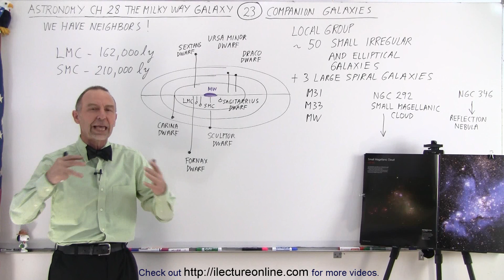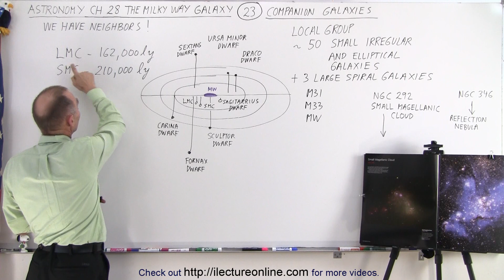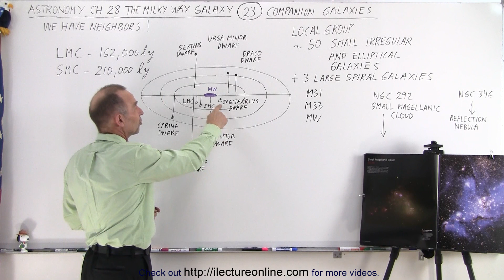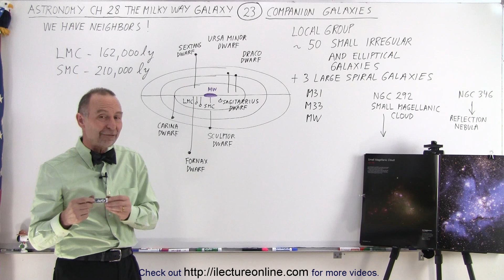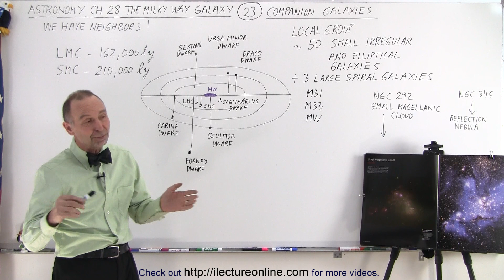Astronomy - Ch. 28: The Milky Way (23 of 27) Companion Galaxies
We will learn the locations and names of some of our “neighbor” galaxies.